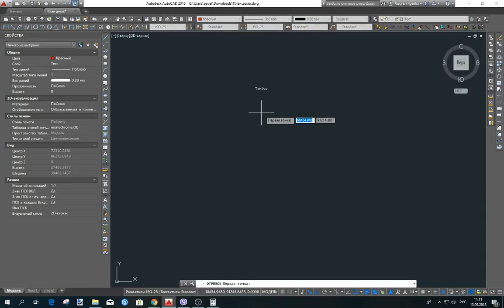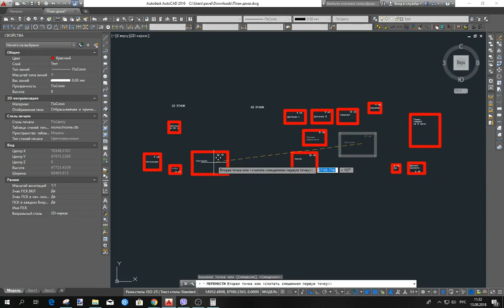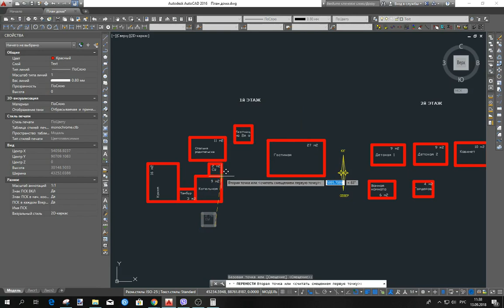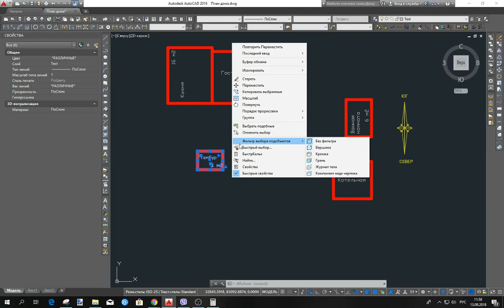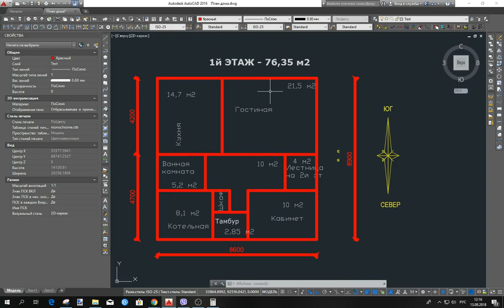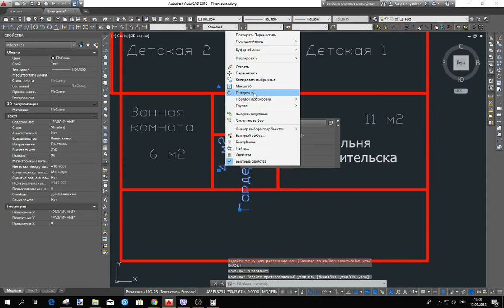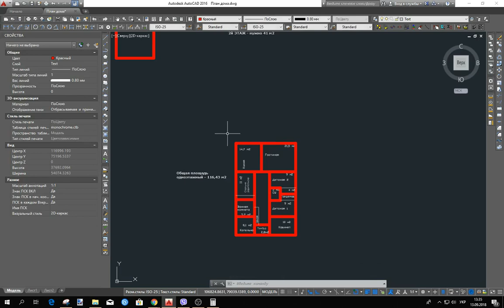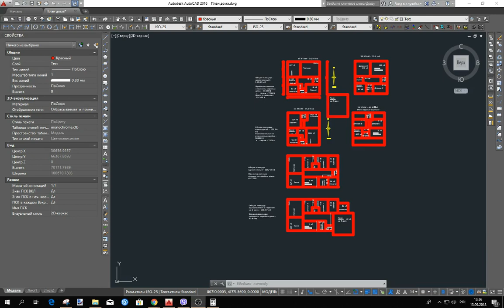Создай Свой Дом. Нарисуй Лучший План для своей семьи Шаг 4 при строительстве своими руками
Как создать уникальный проект дома, начиная с поэтажной планировки.

🏠 **Оптимальная Планировка и Проектирование:**
Узнаете, как объединить комнаты в поэтажные планы, используя автокад простым и доступным способом. Шаг за шагом мы поможем вам создать основу для вашего будущего дома, делая процесс планирования увлекательным и понятным.

🔍 **Что вас ждет в этом выпуске:**
- Пошаговое проектирование комнат и их оптимальное распределение.
- Инсайты от эксперта по созданию планов дома своими руками.
- Использование автокада для проектирования с легкостью.

🔧 **Подготовьтесь к Творчеству и Профессионализму!** Наш цикл "Строим Дом Шаг за Шагом" создан для тех, кто хочет воплотить свои идеи в реальность.

💻 **Не забывайте заглядывать на наш сайт для дополнительной информации:** [AkvilonPro.ua](Вставьте ссылку сюда)

📐 **AkvilonPro - Ваш Путеводитель в Мире Архитектуры и Строительства!**

Определим разницу в планировке:

3:06 план двухэтажного дома,
5:55 планировка мансардного дома
8:14 проект одноэтажного дома.
10:11 Сравним стоимости коробок получившихся домов

Проектирует загородный дом своими руками Павел Бирюкович